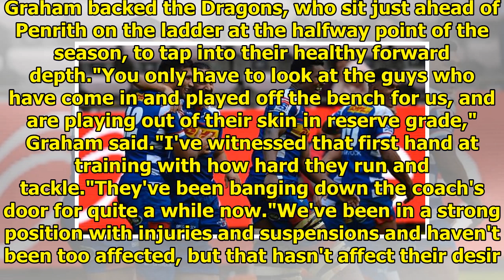Leeson Mau Mau is bound for Denver when the rain drain on the Dragons worse|| NEWS US TODAY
CHRISTIAN NICOLUSSI Last updated 17:04, June 15 2018 Leeson Ah Mau is having one of the best seasons of his career at the Dragons. Competition leaders St George Illawarra's forward stocks are about to...